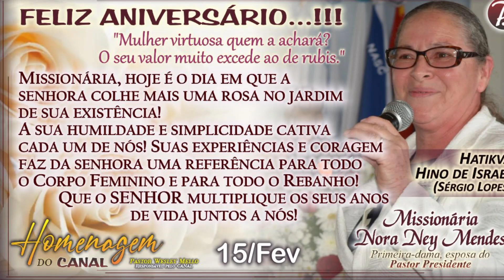HATIKVA - Hino de Israel | Voz de Sergio Lopes - Homenagem ao Aniversário da Mis. Nora Ney Mendes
"Hatikva", o Canto de Esperança...

Feliz Aniversário...!!!

"Mulher virtuosa quem a achará? O seu valor muito excede ao de rubis."
Provérbios 31.10

Missionária, hoje é o dia em que a senhora colhe mais uma rosa no jardim
de sua existência!
A sua humildade e simplicidade cativa cada um de nós! Suas experiências e coragem faz da senhora uma referência para todo o Corpo Feminino e para todo o Rebanho!
Que o SENHOR multiplique os seus anos de vida juntos a nós!

Esta é uma homenagem do CANAL à senhora, a nossa mãe, Missionária Nora Ney Mendes, por seu aniversário...!!!

A escolha desta Canção:  HATIKVA - Hino de Israel, se dá pela paixão que a senhora tem por Israel...

Estudar o hebraico e a busca aprofundada pela história e a cultura judaica são hoje rotina diária da senhora, portanto, nada melhor que uma homenagem com o Hino de Israel, não é mesmo!?

Que o SENHOR possa abençoa a sua vida abundantemente,
Att. Filho, Pastor Wesley Mello e todos deste CANAL..

"Hatikva", Canto de Esperança...

Um jovem poeta, comovido com a criação, após dois mil anos, do primeiro assentamento judaico emEretz Israel (a Terra de Israel), escreveu um poema em hebraico. Quando um fazendeiro de Rishon LeZion o ouviu, emocionou-se e compôs a melodia. A canção se tornou o hino nacional de Israel,Hatikva – A Esperança.

Suas palavras falam fundo na alma judaica. Falam da esperança imortal do povo judeu ao longo dos anos de exílio, do acalentado sonho de um dia retornar, soberano e independente, à sua terra ancestral.

Hatikva é um hino relativamente curto. Na realidade, é composto de apenas duas estrofes. A letra foi tirada do primeiro verso e da rima do poema “Tikvatenu” (“Nossa Esperança”), escrito por Naftali Herz Imber. Este o compôs, com apenas 22 anos, por volta de 1878. A fundação, naquele ano, de Petach Tikva (em hebraico, Portal da Esperança), o primeiro assentamento judaico em Israel, emocionou-o profundamente e, influenciado por um capítulo do profeta Ezequiel, escreveu as palavras que refletem a lembrança, a dor e, principalmente, a esperança de um futuro para o povo judeu.

Hatikva fala dos anseios dos judeus de um dia retornar à terra de seus antepassados – Eretz Israel.Expulso de sua terra no ano 70 d.C. pelo exército romano de Tito, que também destruiu o Templo de Jerusalém, o povo judeu jamais deixou de reverenciar e lembrar a terra que Deus prometera a seus ancestrais. Durante os dois mil anos de exílio, o desejo de retornar nunca deixou o coração judaico. Todos os dias, ele lembra de Sião nas preces e se volta de corpo e alma para Jerusalém, “o Oriente”. As suas comemorações religiosas são estipuladas de acordo com o calendário e as estações do ano em Israel. Essa é a essência da mensagem da primeira estrofe do Hatikva, pois “Sião” é o outro nome atribuído a Jerusalém e Israel.

Mesmo durante os longos anos em que Eretz Israel esteve nas mãos de povos estrangeiros e os judeus viveram sob seu domínio, a esperança de independência e o anseio por liberdade jamais feneceram. Esse é o tema da segunda estrofe do hino, que canta o desejo do povo judeu, de geração em geração – espalhado pelo mundo ou oprimido na terra de seus ancestrais.

A origem do hino Hatikva é tema de debate entre estudiosos. Originalmente foi vinculado à “Sinfonia Boêmia”, do compositor tcheco Bedrich Smetana (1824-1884). Porém, Zwi Mayerowitch, músico e estudioso da liturgia judaica, afirma que a música foi composta pelo sefaradita Henry Busato, ou Russoto. Ele teria se inspirado na melodia usada em certas sinagogas do rito sefaradi, quando se entoa o Salmo 117, durante o Halel.

Mayerowitch afirmou que a música foi publicada em 1857, vinte anos antes que Smetana compusesse a “Sinfonia Boêmia”. A composição apareceu na obra “Melodias antigas para a liturgia dos judeus espanhóis e portugueses: Harmonizadas por Emanuel Aguilar”.

Durante o 8º Congresso Sionista, em 1907, o hino foi cantado pelos participantes em uma manifestação espontânea, mas precisou enfrentar uma disputa acirrada com outras obras, como, por exemplo, Sham Makom Arozim, que possuía um “fã-clube” maior. Hatikva foi oficialmente adotado como hino do Movimento Sionista, juntamente com a bandeira azul e branca, apenas durante o 18º Congresso Sionista, em 1933.

Com o passar do tempo, algumas das palavras originais foram alteradas; mas, indubitavelmente, o texto carregado de emoção e a melodia suave haviam conquistado o coração das massas judias. Em 1945, Hatikva, o Canto da Esperança, foi entoado cinco dias após a libertação dos sobreviventes do campo de concentração de Bergen-Belsen, quando celebravam o primeiro shabat novamente como homens livres.

Hatikva foi adotada de forma oficiosa como Hino Nacional em 1948, cantado a plenos pulmões por uma multidão, durante a cerimônia de assinatura da Declaração de Independência do Estado de Israel...
(Continua...)